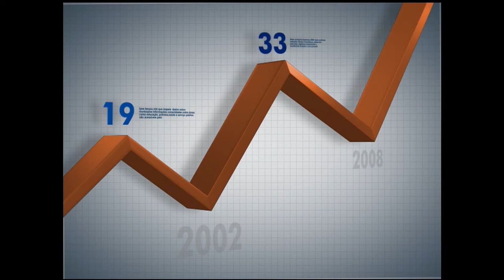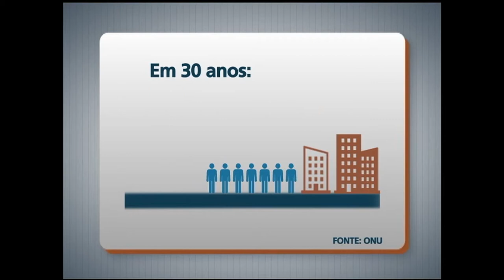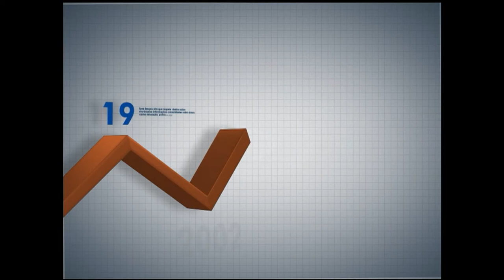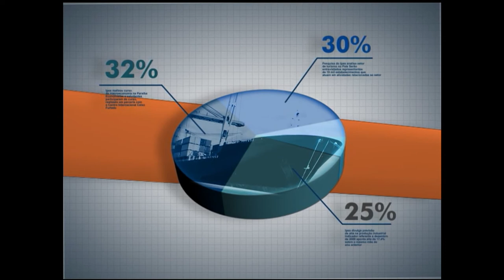Fórum Urbano Mundial discute desafios enfrentados pelas grandes cidades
PANORAMA IPEA - 19.05.14: O programa discute os problemas e soluções abordados no Fórum Urbano Mundial, promovido pela ONU-HABITAT, que ocorreu em abril, na cidade de Medellín, na Colômbia. Para debater os desafios enfrentados pelos grandes centros urbanos, o programa recebe o técnico de Planejamento e Pesquisa do Ipea, Renato Balbim, e a assessora especial da Subchefia de Assuntos Federativos da Presidência da República, Paula Losada.